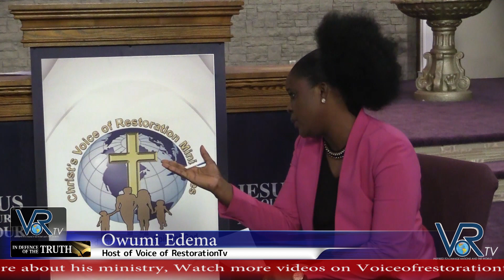South Africa - In Defence of the Truth -Prophet Tom Tirivangani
In today segment of In defence of the Truth, Prophet Tom Tirivangani speaks out about the violence in South Africa.